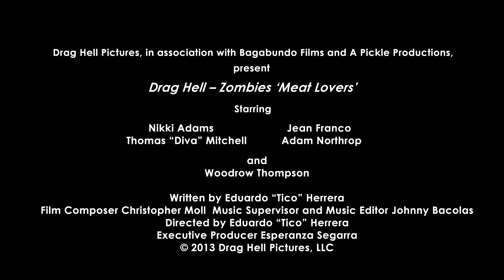Drag Hell - Zombies 'Meat Lovers' Official Trailer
Official Trailer for Drag Hell - Zombies 'Meat Lovers' coming in 2015.  Starring Nikki Adams, Jean Franco, Thomas "Diva" Mitchell, Adam Northrop, and Woodrow Thompson.  Written and Directed by Eduardo "Tico" Herrera.  Producers Drag Hell Pictures, Bagabundo Films and A Pickle Productions.  Executive Producer Esperanza Segarra.  Film Composer Christopher Moll.  Music Supervisor and Music Editor Johnny Bacolas.  or our Facebook page at Drag Hell Zombies.